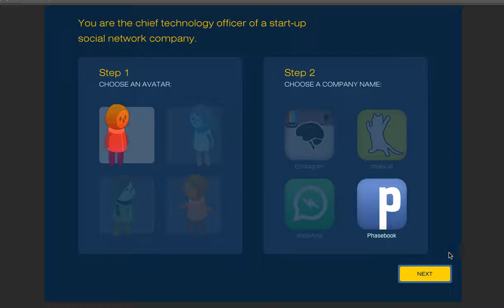Cybersecurity Lab: Second Look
Welp, looks like virusdotexe in now on my computer.